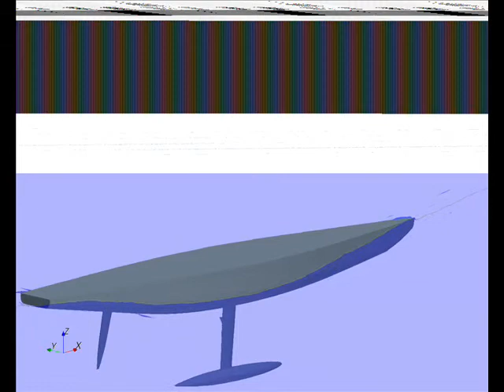CFD simulations of an America's Cup yacht in head waves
The hydrodynamics of a IACC version 5 in regular head waves computed with CD-ADAPCO STAR-CCM+ by Prof. Ignazio Maria Viola at the Yacht Research Unit, the University of Auckland in 2009.